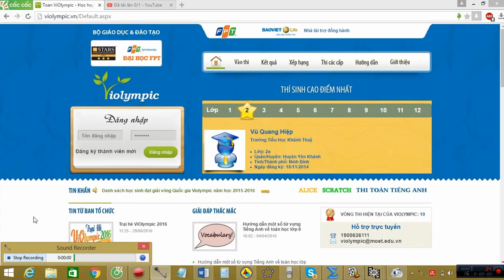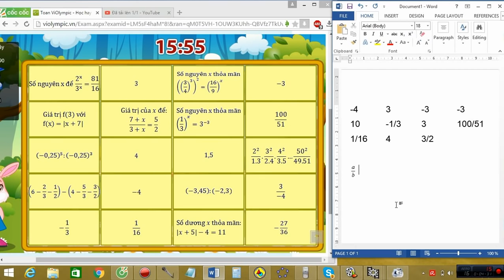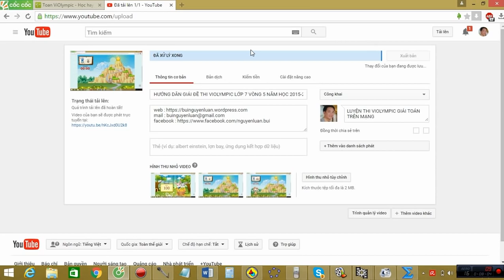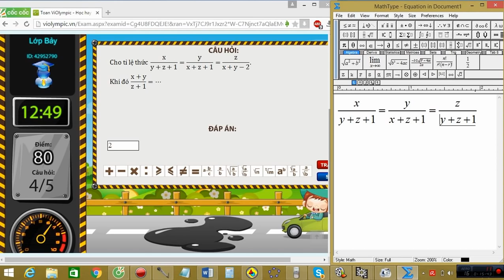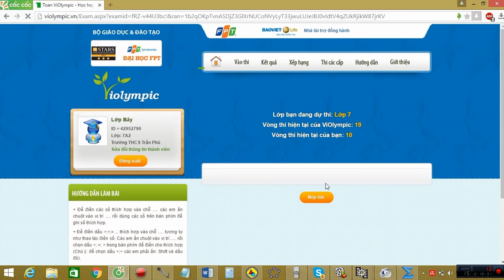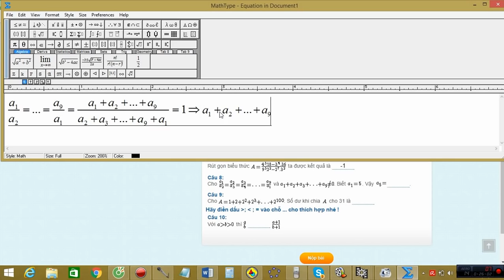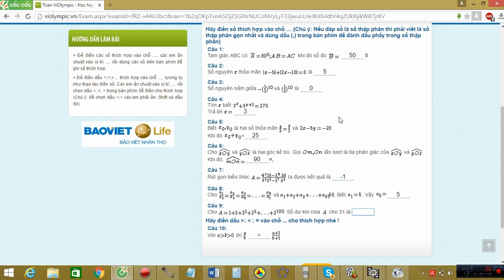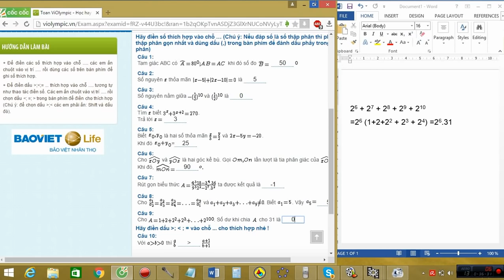VIOLYMPIC TOÁN LỚP 7 VÒNG 10 NĂM HỌC 2015 - 2016 - GIẢI CHI TIẾT (CẤP TRƯỜNG)